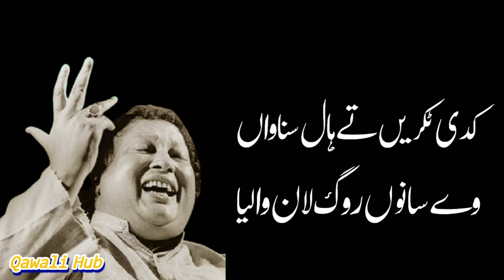Kadi Takrain Te Haal Sunawan Sanu Rog Lan Walya - Nusrat Fateh Ali Khan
• Hello there! I am Ahmad, 21 years old and interested in technology. When I like new music, I try to make it's visualizer version.
Here I present the qawalis on my youtube channel for fun and to have audience that supports my content, this visualizer is all created by me.

This channel is created to promote magnificent qawalis, and as well, producers.